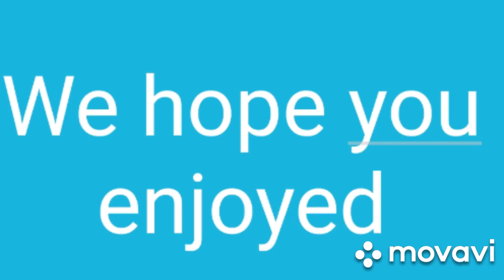Introduction to Juno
This is Juno he love to play and have fun.